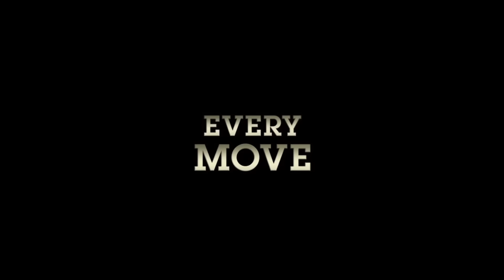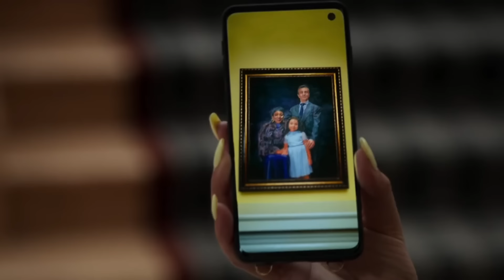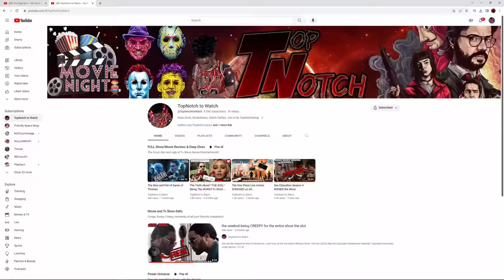Tariq SAVES Anya From Diana Killing Her EXPLAINED | Power Book 2 Ghost Season 4 Episode 10 ALL Clues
Diana is full of grief and revenge and now is on a mission to get it back in blood after the death of of Monet by the hands of Noma in episode 9. They invade one of Noma's properties but will it actually be her daughter Anya that they find? And if it is her does Diana still take the shots as shown in the preview? Watch as I breakdown all the clues and details for the last and final episode of power Book Ghost!1